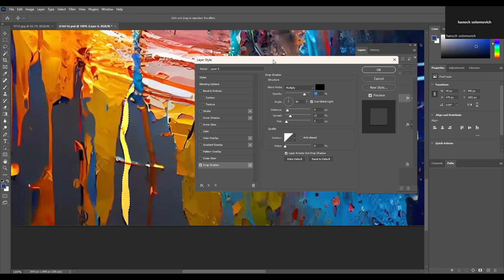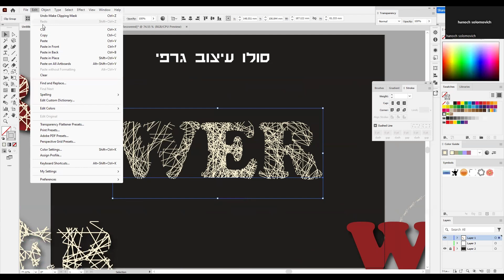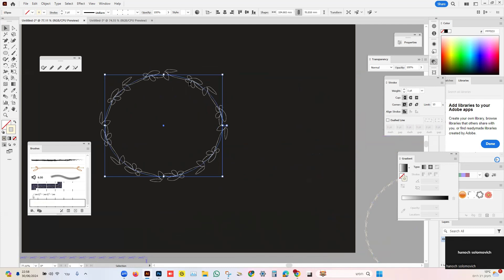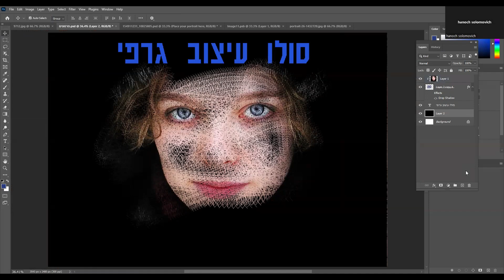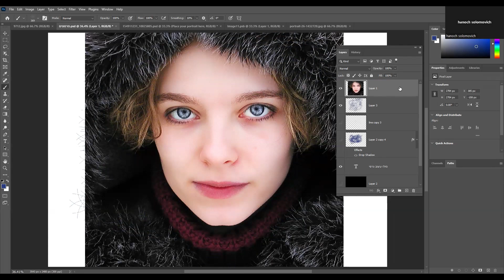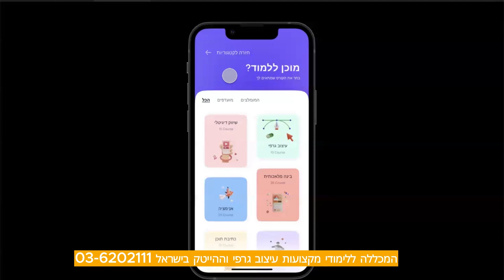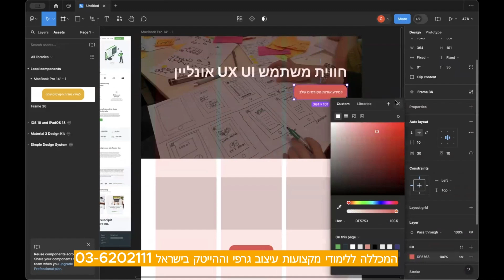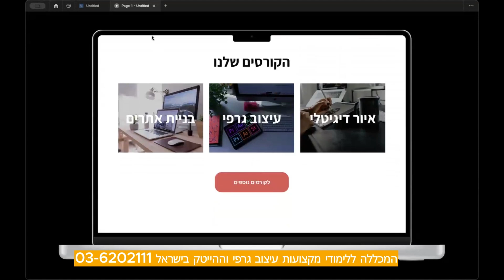מידע על עיצוב ממשק משתמש (User Interface) ו-UX (User Experience)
עיצוב גרפי הוא דיסציפלינה רבת פנים הכוללת שילוב של אמנות וטכנולוגיה ליצירת תמונות מושכות חזותית. הוא מתמקד בהעברת מסרים באמצעות מדיומים שונים כגון טיפוגרפיה, תורת הצבעים וטכניקות פריסה. מעצבים גרפיים שואפים להציג מידע בצורה יצירתית ומשפיעה שתהדהד עם הקהל.

מעבר לאסתטיקה בלבד, עיצוב גרפי ממלא תפקיד מכריע בהשפעה על חווית משתמש (UX) ועיצוב ממשק משתמש (UI). על ידי שימוש בעקרונות של עיצוב גרפי בתהליכי UI UX, מעצבים יכולים לשפר את השימושיות והמשיכה הכללית של מוצרים דיגיטליים. מדובר באיזון בין פונקציונליות ומשיכה חזותית כדי ליצור אינטראקציות חלקות למשתמשים בפלטפורמות שונות.

2. הבנת UI ו-UX Design

הבנת עיצוב ממשק משתמש (User Interface) ו-UX (User Experience) היא חיונית בנוף הדיגיטלי של היום. בעוד שממשק המשתמש מתמקד בהיבטים החזותיים של מוצר, כגון פריסה, צבעים וטיפוגרפיה, UX עוסק באינטראקציה של המשתמשים עם המוצר ובחוויה הכוללת שלהם. שני האלמנטים הללו פועלים יחד כדי ליצור עיצוב חלק ואינטואיטיבי המשפר את שביעות רצון המשתמש.

עיצוב ממשק המשתמש מכסה כל אלמנט גלוי שמשתמשים מקיימים איתו אינטראקציה בפלטפורמה דיגיטלית, כולל לחצנים, תפריטים ותמונות. זה חיוני למעצבים לא רק ליצור ממשקים מושכים מבחינה ויזואלית אלא גם להבטיח שהם ידידותיים למשתמש וקלים לניווט. מצד שני, עיצוב UX כולל הבנת התנהגות המשתמש, העדפות וצרכים באמצעות מחקר וניתוח נתונים. על ידי שילוב התובנות הללו בתהליך העיצוב, מעצבים יכולים לייעל את חווית המשתמש הכוללת ולשפר את השימושיות.

3. תפקיד העיצוב הגרפי ב-UI/UX

בכל הנוגע לתחום של עיצוב ממשק משתמש (UI) וחווית משתמש (UX), עיצוב גרפי ממלא תפקיד הכרחי בלכבוש את המשתמש מהרגע שהוא נתקל במוצר דיגיטלי. אלמנטים ויזואליים כגון צבע, טיפוגרפיה, אייקונים ופריסה מעוצבים בקפידה על ידי מעצבים גרפיים כדי להעביר את המסר של המותג וליצור ממשק מושך מבחינה ויזואלית המהדהד עם המשתמשים ברמה עמוקה יותר. על ידי שילוב חלק של אסתטיקה עם פונקציונליות, מעצבים גרפיים משפרים את חווית המשתמש הכוללת על ידי הדרכה של משתמשים דרך עיצוב אינטואיטיבי אסתטי.

יתרה מכך, בהקשר של עיצוב UI/UX, מעצבים גרפיים פועלים כמספרי סיפורים המתרגמים רעיונות מורכבים לתוכן שניתן לעכל בצורה ויזואלית. הם מטמיעים את זהות המותג לתוך גרפיקה מעוצבת בקפידה המעוררת רגשות ספציפיים ומתחברת למשתמשים ברמה התת-מודעת. השימוש האסטרטגי בהיררכיה חזותית, ניגודיות ואיזון לא רק משפר את השימושיות אלא גם מטפח מעורבות רגשית - מרכיב חיוני ליצירת קשרים מתמשכים עם משתמשים. בעיקרו של דבר, עיצוב גרפי משמש כגשר בין יצירתיות ופונקציונליות בתוך עיצוב UI/UX.

4. חשיבות העקביות והמיתוג

עקביות היא הסלע שעליו בנויים מותגים מצליחים. בעולם של עיצוב גרפי, ממשק משתמש ו-UX, עקביות משחקת תפקיד חיוני בהבטחת חווית משתמש חלקה וקוהרנטית. אלמנטים מיתוגיים עקביים כגון ערכות צבעים, טיפוגרפיה, סגנון דימויים וטון דיבור עוזרים ליצור זהות מאוחדת שמשתמשים יכולים לזהות ולהתחבר אליה בקלות.

מיתוג אפקטיבי חורג מאסתטיקה ויזואלית בלבד; הוא מתקשר את ערכי המותג, האישיות והייחודיות של המותג לקהל שלו. כאשר אלמנטים עיצוביים עקביים בכל נקודות המגע - בין אם זה ממשק אתר אינטרנט או אפליקציה לנייד - זה מחזק את היכרות המותג ובונה אמון בין המשתמשים. עקביות לא רק משפרת את הכרת המותג אלא גם תורמת לחיזוק נאמנות המותג על ידי יצירת תחושת אמינות ומקצועיות בעיני הצרכנים.

5. עקרונות עיצוב ממוקדי משתמש

עקרונות עיצוב ממוקדי משתמש הם אבן היסוד של פרויקט UI/UX מוצלח של עיצוב גרפי. על ידי התמקדות בצרכי המשתמשים ובהעדפותיהם, מעצבים יכולים ליצור ממשקים אינטואיטיביים ומושכים המהדהדים עם קהל היעד. עיקרון מפתח אחד הוא אמפתיה, הכוללת לשים את עצמו בנעלי המשתמשים כדי להבין טוב יותר את האתגרים והמניעים שלהם.

היבט מהותי נוסף הוא הפשטות, שכן עיצובים עמוסים יכולים להציף את המשתמשים ולפגוע בחוויה שלהם. מעצבים צריכים לשאוף לפריסות נקיות, ניווט ברור והודעות תמציתית כדי לשפר את השימושיות. עקביות היא גם חיונית בעיצוב ממוקד משתמש, ומבטיחה שאלמנטים כמו ערכות צבעים, טיפוגרפיה ותכונות אינטראקטיביות עוקבים אחר סגנון מגובש בכל הממשק.

6. כלים ותוכנה המשמשים בעיצוב גרפי UI/UX

מעצבים גרפיים המתמחים ב-UI UX מסתמכים על שפע של כלים כדי להגשים את החזונות שלהם. Adobe Creative Suite נשאר מרכיב בסיסי, כאשר Photoshop לעריכת תמונות ו-Illustrator עבור גרפיקה וקטורית ממלאים תפקידים בסיסיים. Sketch היא בחירה פופולרית נוספת, הידועה בקלות השימוש שלה בעת עיצוב ממשקים דיגיטליים. כלי יצירת אב טיפוס כמו Adobe XD ו- Figma חיוניים ליצירת דגמים אינטראקטיביים המציגים זרימות ואינטראקציות של משתמשים בצורה יעילה.

7. מגמות עתידיות בעיצוב גרפי UI/UX

כאשר אנו מתעמקים בתחום של UI/UX של עיצוב גרפי, חיוני לפקוח עין על מגמות מתפתחות שאמורות לעצב את העתיד של תחום דינמי זה. מגמה אחת שעושה גלים היא עלייתם של עיצובים תלת מימדיים וסוחפים, הוספת עומק ואינטראקטיביות לממשקי משתמש כמו שלא היו מעולם. המעבר הזה לעבר יצירת חוויות מרתקות וריאליסטיות יותר פותח בפני מעצבים שפע של אפשרויות לרתק את הקהל שלהם בדרכים חדשניות.

מגמה מסקרנת נוספת באופק היא הדגש הגובר על עקרונות עיצוב כוללניים ב-UI/UX. עם מודעות הולכת וגוברת סביב נגישות וגיוון, מעצבים מאותגרים ליצור ממשקים הנותנים מענה לכל המשתמשים, ללא קשר ליכולותיהם או הרקע שלהם. מהלך זה לקראת הכללה לא רק משפר את חווית המשתמש אלא גם משקף גישה מודעת יותר לעיצוב עבור קהל עולמי מגוון.